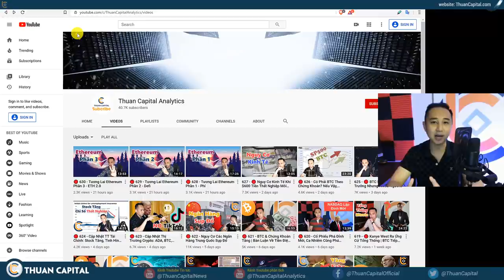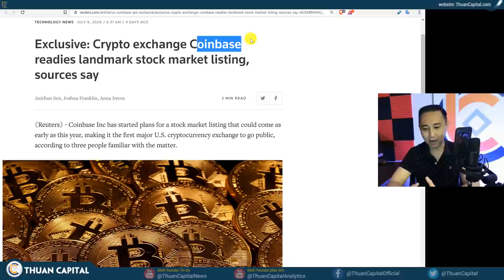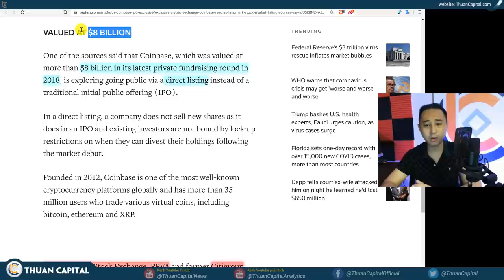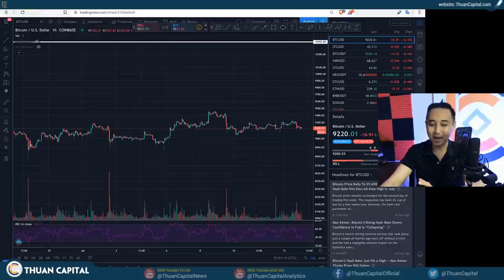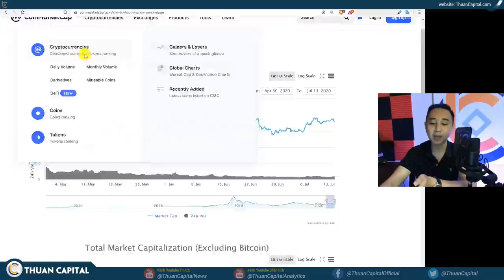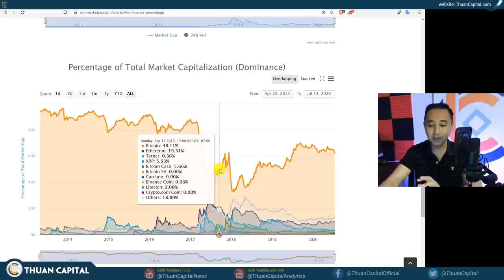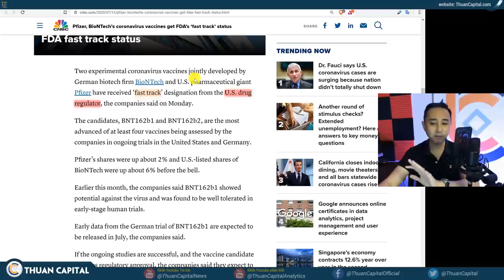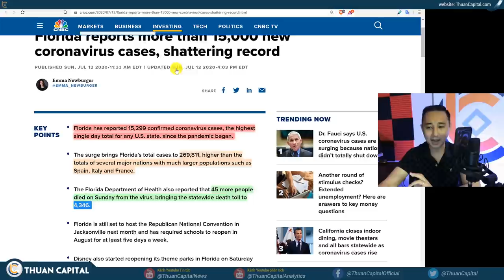631 - 🔴 Scam Trên YT | Coinbase IPO | Chu Kỳ BTC Và Altcoin | CA Lại Đóng Cửa | Chứng Khoán